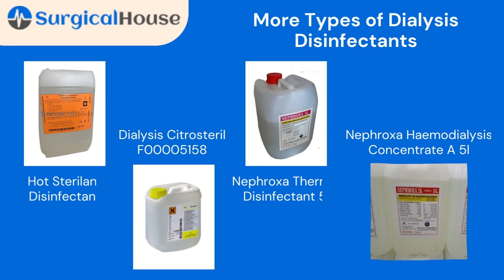Dialysis Disinfactant for Proper Maintenance and Cleaning of Dialysis Equipment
Surgical House showcase the latest equipment that is licensed and backed by services technology and design. We also provide a comprehensive breakdown of products to keep pace with the fastest-growing industry in the field of surgical products, nutritional health care, and chemical and medical supplies. We at Surgical houses have been in the industry long enough to know what works and to assist you in the right direction with the most competitive, digitally advanced, and cost-effective platform.  The gamut of surgical product range offers high functionality and is brought to you with a lot of trust, dedication, and expertise. We also offer active pharmaceutical ingredients for hemodialysis and injectable. We operate across many countries and take pride in offering health and well-being to every health provider and patient through collaborating with integrated clinical practice, education, and research.

Dialysis - We provide a complete dialysis care range to health care providers like the Dialysis Machine and equipment, Bloodline system accessories, Dialysis concentrates, disinfectants, dialysis fluid filters, and the like that aid in the procedure.